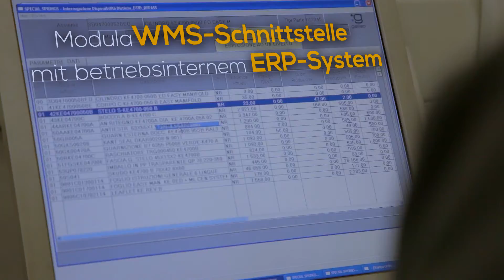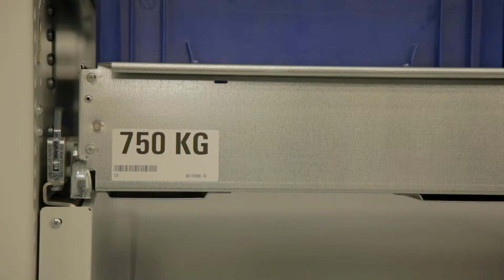SPECIAL SPRINGS: Verbesserung der Kommissioniergeschwindigkeit mit vertikalen Modula-Lagern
Entdecken Sie, wie das vertikales Modula Lager- und Abrufsystem Special Springs den Abbau von Entnahmepersonal im Lager ermöglicht hat. Das Ergebnis ist mehr Platz sowie eine Steigerung der Präzision und Produktivität durch ein einfaches, effizientes Abrufsystem.

Modula ist der Name der italienischen Firma, die vertikale automatische Lager entwickelt und herstellt, die für jeden Sektor und jedes industrielle Umfeld ideal sind. Seit 1987 ist Modula ein Beispiel für Exzellenz in der Herstellung im Namen der Innovation.